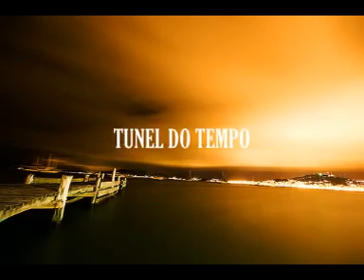Barros de Alencar - Apenas Três Minutos (1979)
Barros de Alencar foi um cantor, compositor, radialista e apresentador de televisão brasileiro. Em 1972, fez sucesso com a balada Meu amor (Monia), de D. Finado, Jager e Vidalin, com versão de Sebastião Ferreira da Silva, incluída no LP "Os grandes sucessos da RCA Candem". Teve outros grandes sucessos como cantor, como "Prometemos Não Chorar", "Olhos Tristes", "Os Homens Não Devem Chorar", "Emanuela", "Apenas Três Minutos", dentre outros.